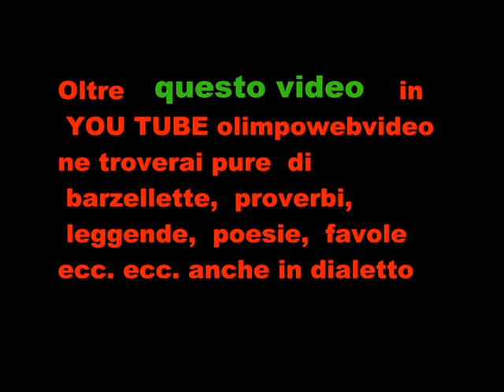Presepe e diorami a Ponte San Pietro anno 2013 2014 sesta parte